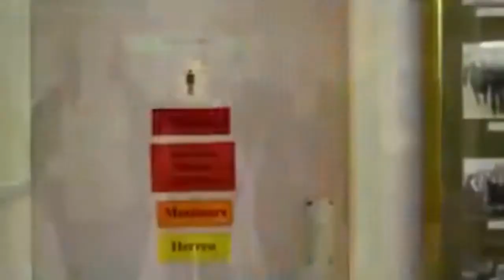[Oathall Staff] x [SOH CAH TOA Guy]